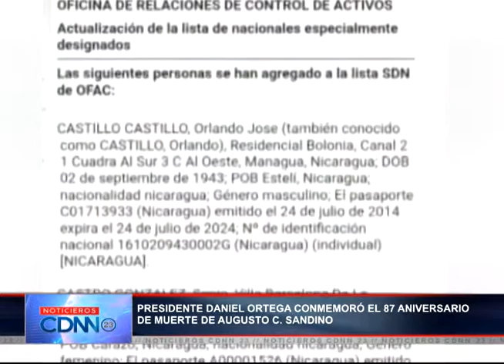Presidente Ortega pide cesar sanciones y llama a dialogar para enfrentar la pandemia